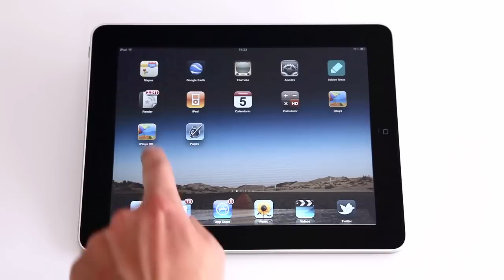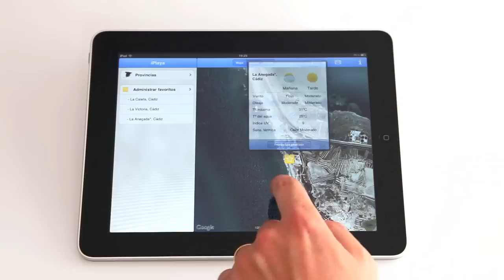iPlaya HD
Esta aplicación universal para iPad y para iPhone/iPod Touch te ofrece información actualizada sobre las playas españolas, permitiéndote localizar más de 2000 playas de todo el litoral español y guardar tus playas favoritas para poder acceder a ellas rápidamente...